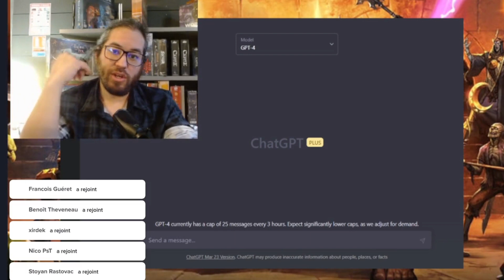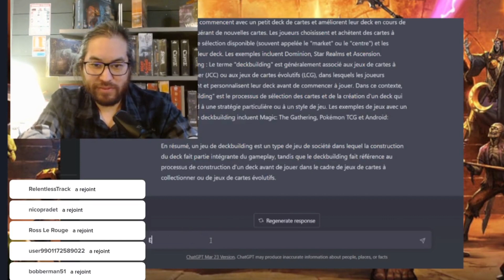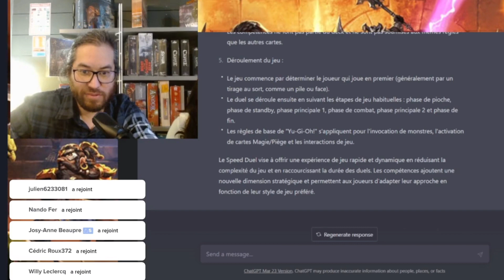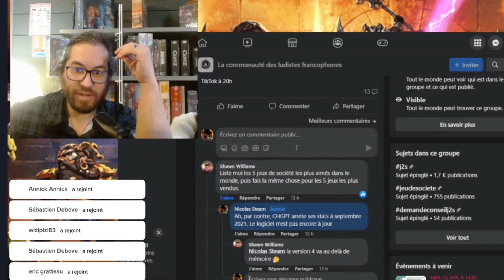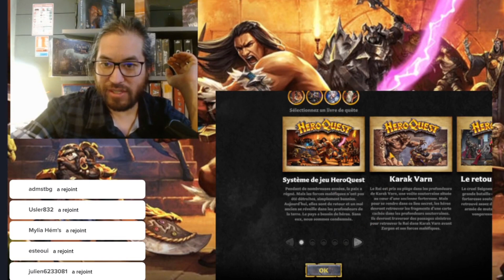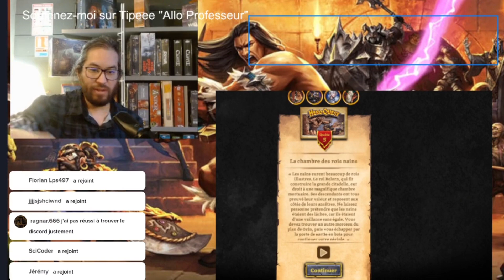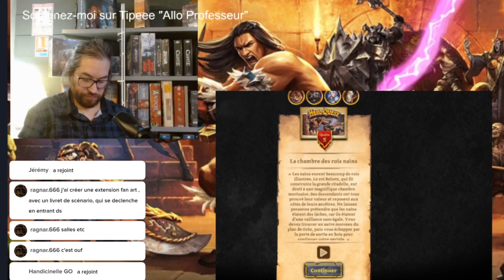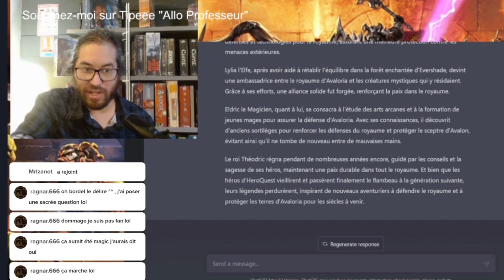Heroquest et Chatgpt 4 !